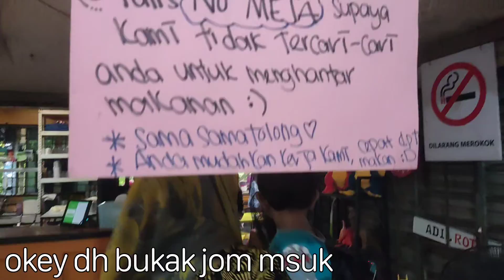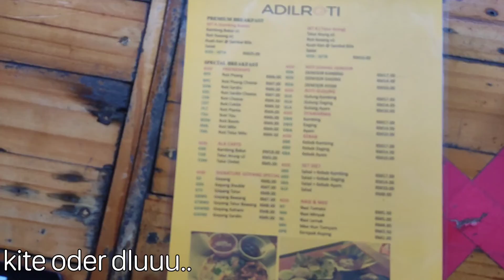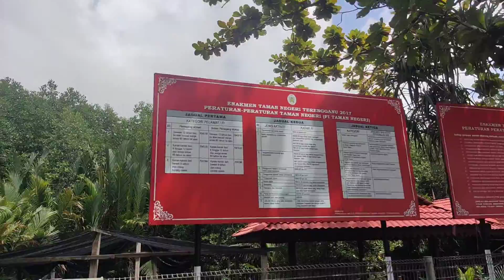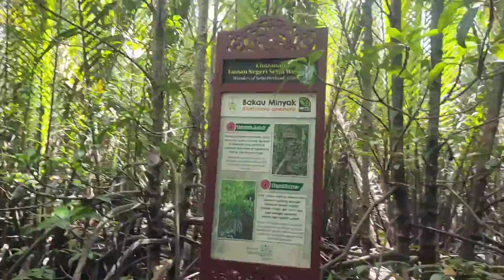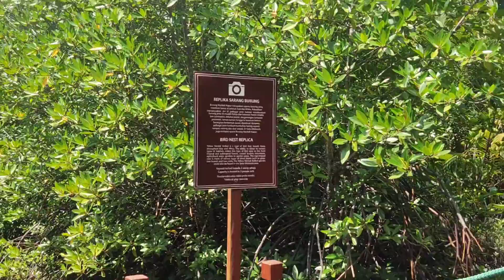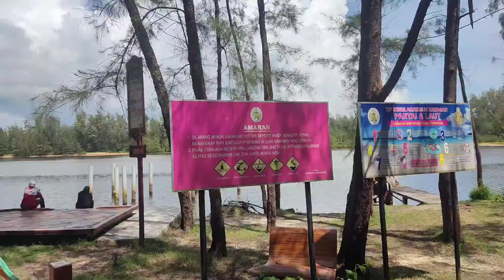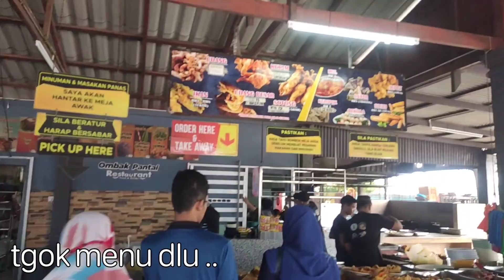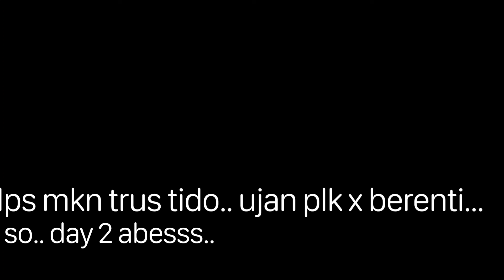day 2 ganu trip..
video ni sambungan dari video yg lepas.. berkenaan hari kedua ganu trip.. selamat menonton..